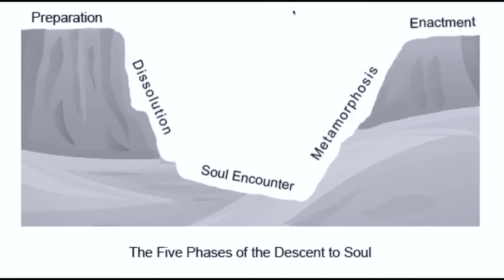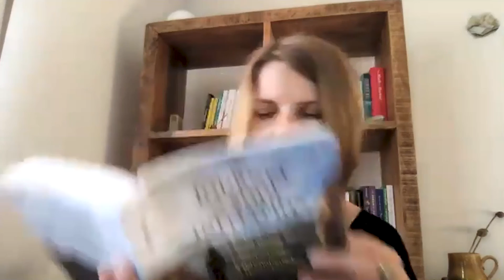Soul and Spirit. Spiraling up and down accessing inner resources (II Part)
For the maturation and transformation of the Caterpillar into Butterfly, in the journey of becoming fully human, in claiming and embodying our original wholeness, one needs to also access the realms of Soul and Spirit.
Passing through a magical gate and visiting Soul and Spirit one encounters unexploited inner resources which are essential to the flowering of our greatest potentials.
Soul ushers us into the depths of a person’s unique purpose or mythopoetic identity.
Spirit teaches us how to merge with the Oneness, the vast imagination that animates the cosmos.

These 2 online workshops, drawing on the work of Bill Plotkin and his Resource based Human Wholeness model, will weave together the two edges of the axis, the 2 ‘impossibilities’, the darkness and the light, the uniqueness and the oneness.

The workshops are being guided and presented by *Sandra Horea* and *Eleni Michail.*

These Online Workshops are part of the project *“From Caterpillar to Butterfly”* which is co-funded by the Erasmus+ Programme of the European Union

Intro: (0:00)
Welcoming/Arriving: (0:39)
Poem: (04:37)
Deep Imagination Journey: (10:10)
Journaling: (23:05)
Collective Poetry Reading: (34:05)
The Journey of Soul Initiation: (56:37)
Preparation: (01:05:30)
Dissolution: (01:17:50)
Soul Encounter: (01:30:44)
Poem Rumi - Don't Go Back to Sleep: (01:45:44)
Metamorphosis: (01:47:16)
Enactment: (02:00:20)
Poem Greg Kimura - Cargo (02:01:58)
Enactment: (02:05:10)
Reflection: (02:15:22)
Conclusion: (02:16:26)
Outro: (2:21:08)